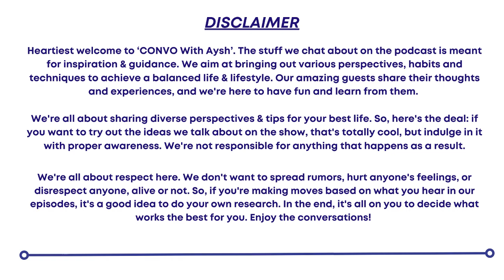FROM BEING BROKE TO MILLIONAIRE FT.@TheOccultAcademyHubChanging Lives With Tarot Cards | CONVO EP.14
CONNECT WITH HARPREET KAUR HERE

➡️ TIME STAMPS :
00:00 - Introduction
03:00 - Harpreet Kaur's Inspiring Story
11:00 - How She Met Her Soulmate
12:30 - What Is A Perfect Couple
13:40 - Introduction To Tarot Reading
17:00 - Difference Between Tarot & Angel Card Reading
24:50 - How To Learn Tarot As A Beginner
28:28 - Live Exemplary Reading Of A Card
33:23 - What Is A Subconscious Vision
42:10 - Astonishing Case Studies
51:00 - Practices For Healing
52:10 - Conclusion
➡️ABOUT THE GUEST :

Harpreet Kaur is Gifted Tarot Card Reader with 5 Years of Rich Expirience in Helping People using Tarot Cards. She is the Founder of PSYCHIC VISIONS & THE OCCULT ACADEMY.
Based Out of Noida (Delhi NCR) she has served Clients in all continents of the Globe. Helping them with knowing their Future, Finances, Health, Relationships, Love.Reading Tarot Cards, Giving Solutions, Counselling and Guiding People resonates with her Core Belief of Helping people.
Harpreet Kaur is an Award Winning Celebrity Tarot Card Reader and Coach,. Helping Women Learn Tarot. She is also an influencer, content creator and a Public Speaker.

➡️ ABOUT THE EPISODE :
Join us for a captivating journey with Harpreet Kaur on Episode 14 of CONVO WITH AYSH! Dive into Harpreet's inspiring story, from personal challenges to finding her soulmate. Explore the essence of a perfect couple and delve into the world of tarot reading. Unravel the differences between tarot and angel card reading and learn how to embark on your tarot journey as a beginner. Experience a live exemplary reading of a card and discover the power of subconscious vision and healing practices. Prepare to be amazed by astonishing case studies and wrap up with invaluable insights and a heartfelt conclusion. Don't miss this enlightening episode filled with wisdom and inspiration.

➡️Gadgets :

➡️ Maono AO4 Microphone
➡️ Logitech C992 Webcam
➡️ Collar Mic